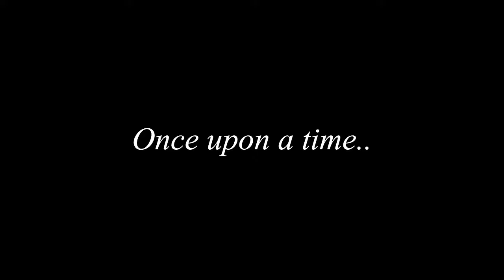New Rules (P3)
A little less scream-y this go round & a little more bold-y.